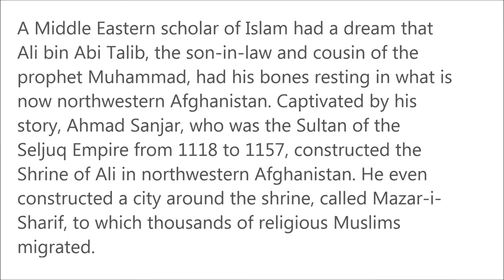BLUE MOSQUE OF AFGHANISTAN